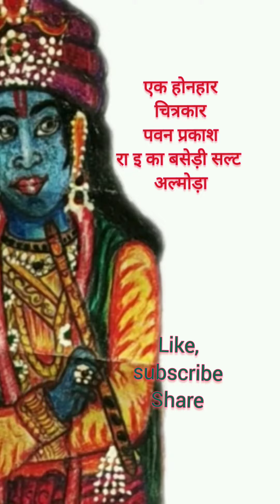राजकीय इंटर कालेज बसेड़ी अल्मोड़ा उत्तराखंड के छात्र पवन प्रकाश द्वारा बनाई सुंदर पेंटिंग